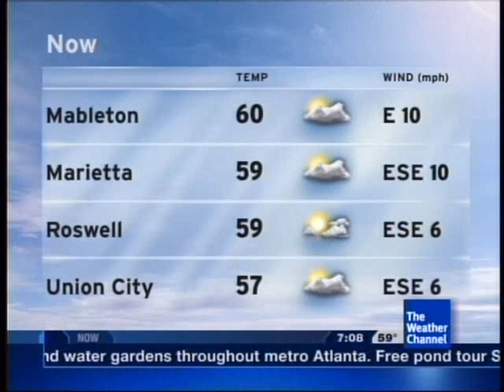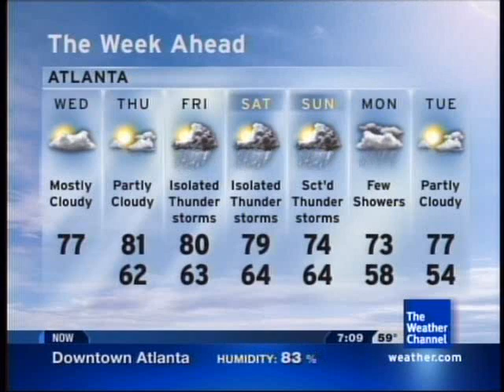Lot8s - May 13, 2009 7:08am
Song: "Celestial Equator" by Chris Geith